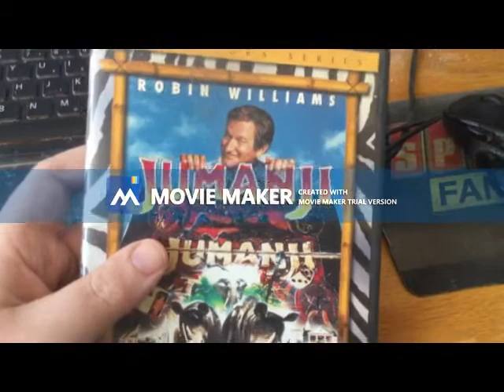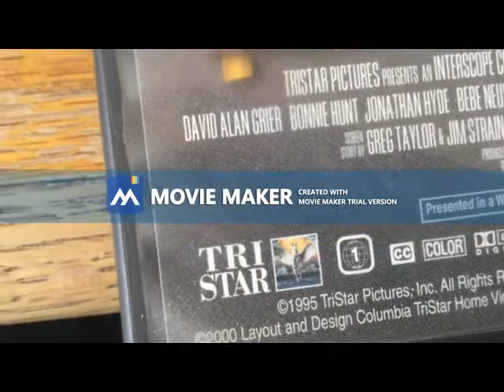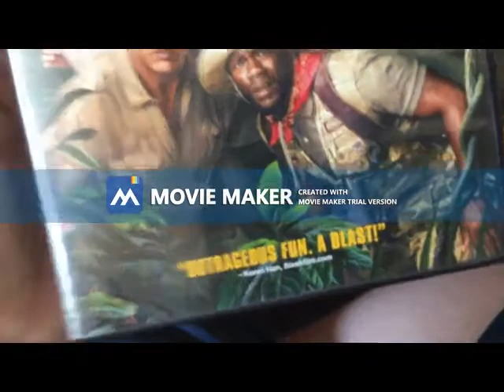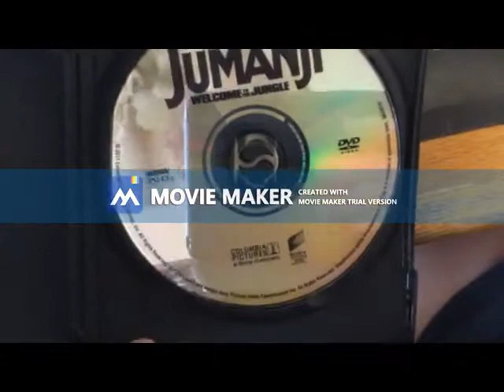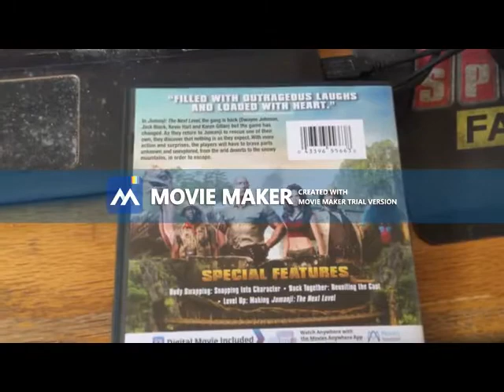My Jumanji DVD Collection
I Have 3 Jumanji Movies.

NOTE: Sorry About the Full-Screen Version.